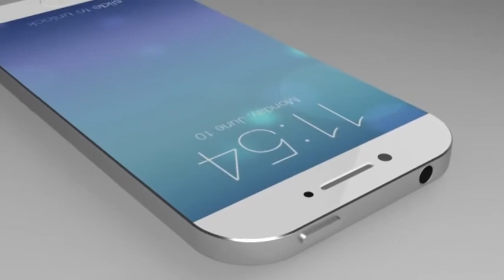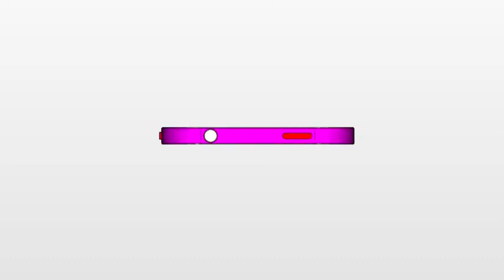iPhone 6 Concept 4 8 Inch Edge To Edge Display, Touch ID AzzurraTech